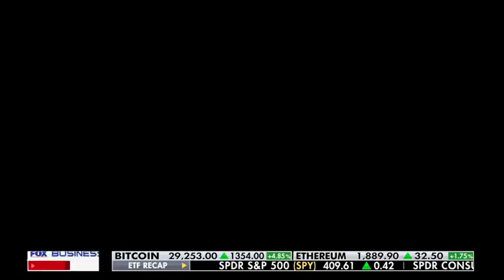Vivek Ramaswamy Unveils Bold Vision for America's Future on The Evening Edit 4.10.23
Vivek Ramaswamy is taking the media by storm with his bold political agenda for the 2024 presidential race! In this must-see interview on The Evening Edit, Vivek dives deep into his ideas and plans for taking America to the next level. With his expertise and innovative solutions, he's ready to shake up the political landscape and provide a fresh perspective on the issues that matter most. Don't miss this insightful conversation that's sure to leave you thinking about the future of our country.

Truth Social - @VivekRamaswamy
Rumble - @VivekRamaswamy